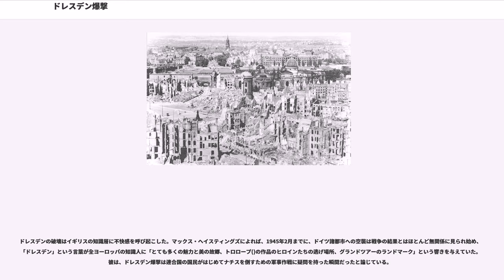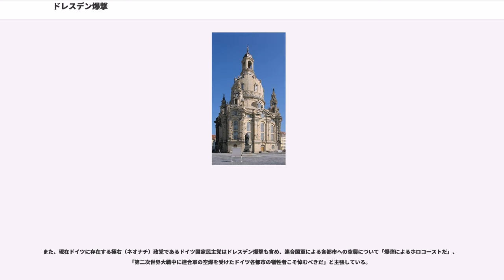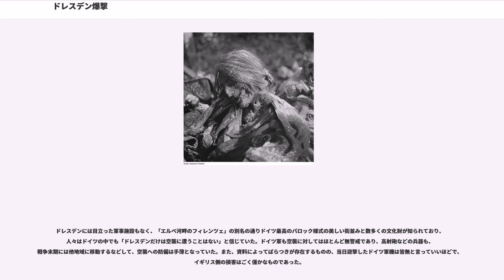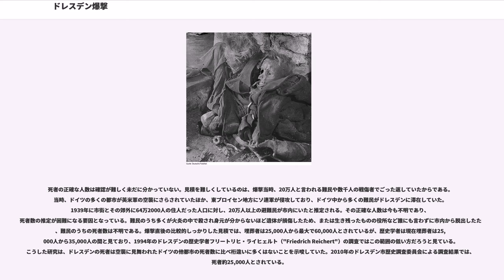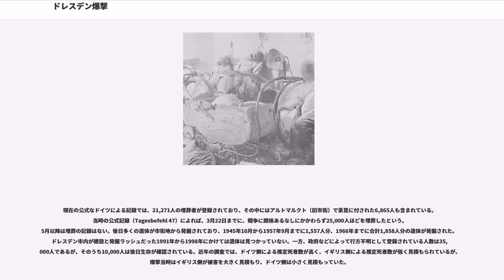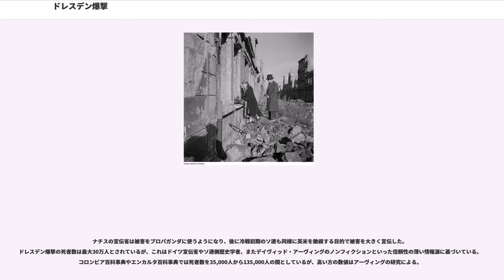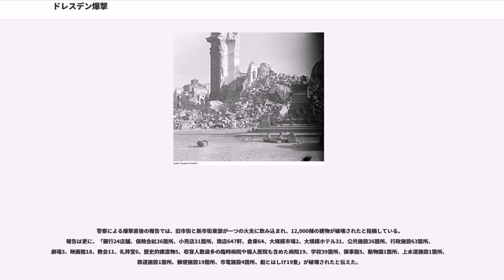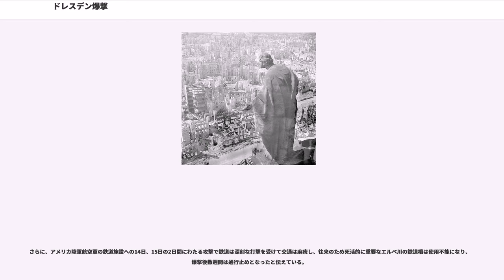ドレスデン爆撃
ドレスデン爆撃（ドレスデンばくげき、、）は、第二次世界大戦終盤の1945年2月13日から15日にかけて連合国軍（イギリス空軍およびアメリカ陸軍航空軍）によって行われた、ドイツ東部の都市、ドレスデンへの無差別爆撃。4度におよぶ空襲にのべ1300機の重爆撃機が参加し、合計3900トンの爆弾が投下された。この爆撃によりドレスデンの街の85%が破壊され、2万5000人とも15万人とも言われる一般市民が死亡した。

1945年初頭から、連合国の軍事・政治関係者は、ドイツへのソ連軍の進軍をいかにして空から援助するかを協議していた。初期の計画ではベルリンを始め、ソ連軍の前に立ちはだかるいくつかのドイツ東部の都市を爆撃するというものであった。こうした爆撃には以前にも計画があり、1944年にもベルリンほか東部の諸都市を数千機による空襲で壊滅させる計画「サンダークラップ作戦」が立てられたものの、ドイツ都市の完全な壊滅を求めるイギリス側に対するアメリカ側からの難色で破棄されていた。

1月26日、英空軍大臣チャールズ・ポータル（）は、「都市への大規模空爆はドイツ東部からの難民避難を混乱させるだけでなく、西から進むドイツ軍の勢いも殺げるだろう」と書き残している。しかし石油精製工場、航空機製造工場などの破壊が第一であり、爆撃機をこれ以外の目的のために消耗に曝すべきではないとも考えた。英空軍省次官のノーマン・ボトムリー()はこれを受け、絨毯爆撃の熱烈な支持者であった英空軍爆撃機軍団司令アーサー・ハリス（別名「ボマー」・ハリス）に対しベルリン、ドレスデン、ライプツィヒ、ケムニッツに気象条件が整い次第爆撃を行ない、これらの都市を混乱に陥れるよう命じた。首相ウィンストン・チャーチルは同じ1月26日、もはやドイツ東部の都市は適切な標的ではないと考えるがどうか、と空軍側に尋ねたが、翌日、空軍はドイツの石油基地攻撃のほか都市爆撃も行い東部戦線を混乱させるつもりであると述べた。
一方、イギリス情報局秘密情報部は、ドイツ軍が東部戦線補強のために3月までに42個もの師団を動かすという結論に至り、早急に石油などの補給基地を爆撃し、ソ連軍を助けて戦争終結を早めるべきとした。ソ連はヨシフ・スターリンを筆頭に英米代表と、ドイツへの進撃に対して英米は何を援助してくれるか何度も協議を繰り返していたが、イギリスの空軍代表たちは本国から来た情報当局のリポートを読み、ソ連の進撃を助けるためベルリン、ライプツィヒ、ドレスデンに対する都市空襲を行うことにした。

2月4日のヤルタ会談で、ソ連のアレクセイ・アントーノフ陸軍大将は英米の戦略爆撃に対し2つ提案を行った。一つはソ連軍に対する誤爆を避けるためドイツを南北に縦断する線を引き、これより東への爆撃にはソ連の許可を取ること。もう一つは東部戦線へのイタリアやノルウェーからの増援を妨害するため、ベルリンとライプツィヒにある交通の結節点を麻痺させて欲しいということだった。これに対し大筋で英米は合意したが、イギリス代表であるポータルはドイツ国内の工場や都市の情報を見せ、ドイツ東部に位置するドレスデンの空襲なしでは、ベルリンやライプツィヒの施設が破壊されてもドイツ軍はドレスデンを通って東部戦線に増援できてしまう、と指摘し、アントーノフもドレスデンを攻撃対象に入れることに了解した。

ドレスデンはそれまでにも二度空襲を受けている。1944年10月7日と1945年1月16日で、市の中心に隣接した鉄道施設を狙って多くの爆弾が落とされていたが、ハンブルク空襲などのような市内への無差別爆撃はなかった。

2月13日の空襲はイギリス軍とアメリカ軍とでともに行う予定だったが、ヨーロッパ上空の気象状況のためアメリカ軍機は離陸できなかった。2月13日の夕方から、合計796機のランカスター爆撃機と9機のデハビランド・モスキートが、計1,478tの爆弾（榴弾 high-explosive）と1,182tの焼夷弾を搭載し、二波に分かれて14日未明までに出撃した。13日22時14分頃（現地時間）、イギリス空軍のランカスター爆撃機244機がドレスデン上空に到着し、低空から目標を目掛けて大量の焼夷弾を投下。2分以内に1機を除くすべての爆撃機から全弾が市街に投下された。残る1機は22時22分に全弾を投下し終えた。おびただしい爆煙が上空に立ち上がった中で爆撃機隊はさらに800tの爆弾を投下したが、これは目標が見えない中成功したとはいえなかった。

3時間後、第二波攻撃が行われた。2月14日1時21分から1時45...